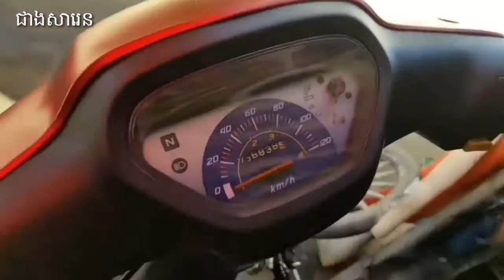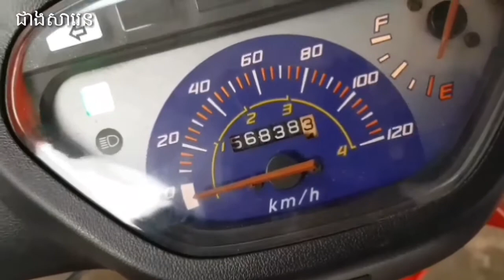ម៉ូតូ2002ចាស់ធ្វើអោយថ្មីold to new